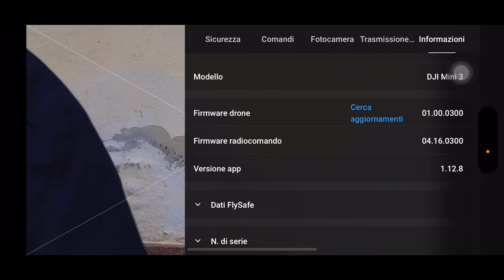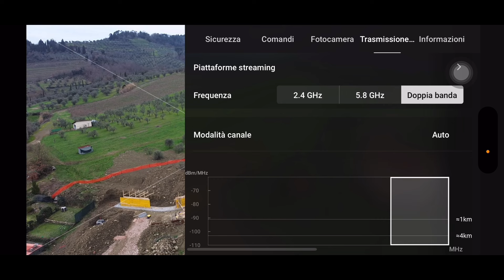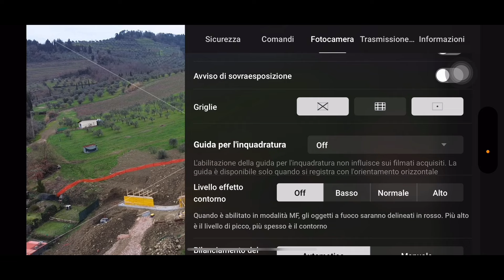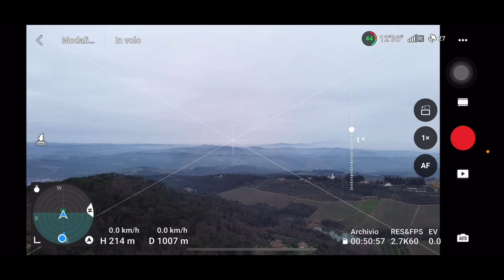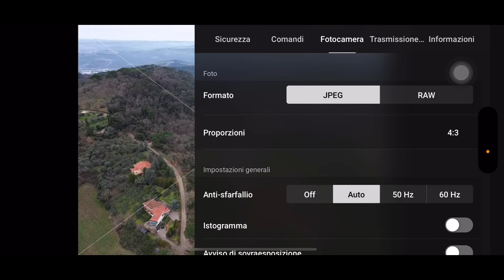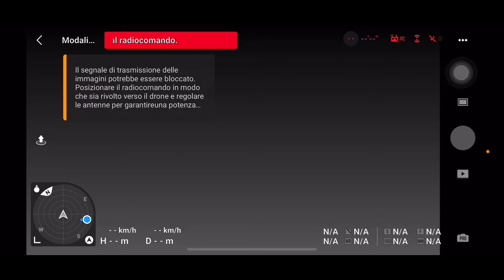NEWS DJI FLY 1.12.8 | TEST DI VOLO CON DJI MINI 3 (iOS) ALCUNE NOVITÀ! GUARDATE!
⬇️SE USI QUESTO LINK AMAZON PER TUTTI I TUOI ACQUISTI SOSTERRAI IL CANALE⬇️

⬇️🎥LA MIA ATTREZZATURA FOTO&VIDEO🎥⬇️
IPHONE 14 PRO MAX
2 FARETTI LED GODOX LED64 LED
FARETTO (GRANDE) GODOX LF308D
STABILIZZATORE ULANZI U Rig Pro
MICROFONO Røde Videomicro

⬇️🎥DRONI⬇️🎥
DJI Mavic 3 Fly More Combo
DJI Mini 3
DJI Mini 3 Pro
DJI Mavic 2 Zoom con Smart Controller
DJI Air 2S Fly More Combo